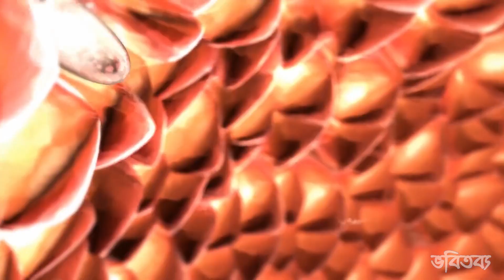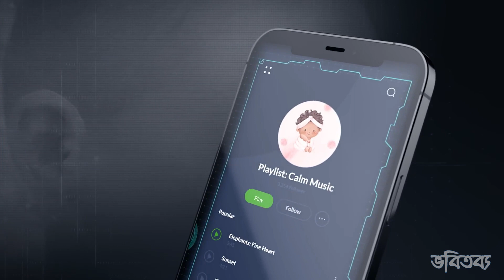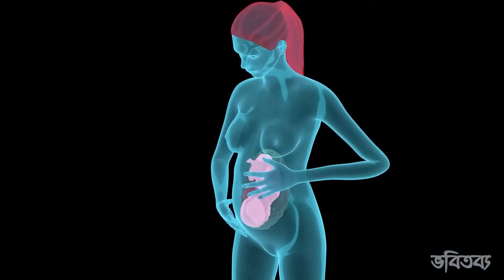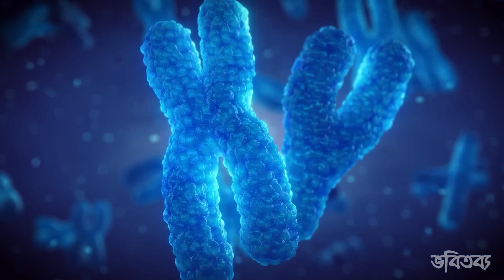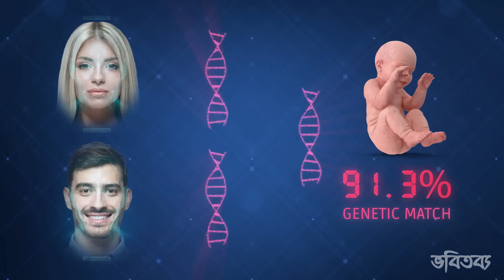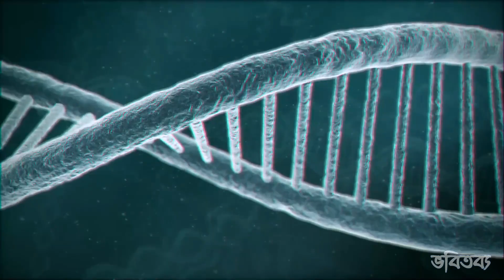এবার কৃত্রিম গর্ভে জন্ম নেবে সন্তান | Ectolife | World's first artificial womb facility in bengali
Ectolife:
EctoLife, the brainchild of Hashem Al-Ghaili, will help infertile parents conceive babies and become true biological parents.
World's first artificial womb facility is a creepy glimpse of pregnancy in future.

Hashem Al-Ghaili's 'EctoLife' can grow around 30,000 babies yearly because of extensive and groundbreaking scientific research of over 50 years. It is the brainchild of Hashem Al-Ghaili, who is a science communicator and biotechnologist from Berlin. His facilities would allow couples to conceive babies and be true biological parents. It is for infertile parents who cannot have their own offspring.

You can use the "Elite Package," which would let you engineer the embryo genetically before they implant it into an artificial womb. You can choose intelligence, height, strength, hair, eye color, etc., and avoid genetic diseases. Hashem says EctoLife is entirely powered by renewable energy and is the first artificial womb facility in the world.

The World Health Organization (WHO) reports that around 300,000 deaths happen due to pregnancy complications. EctoLife will help reduce human suffering and reduce C-sections. EctoLife will make C-sections and premature births history.

Increasing Human Population
Hashem added that EctoLife would offer solutions to women who had to have their uterus removed due to complications. It would help countries that suffer population decline, such as South Korea, Bulgaria, Japan, etc. Hashem says the technology is already available, but ethical constraints do not make it a reality. He concluded by saying that every feature is completely science-based and scientists and engineers have already achieved it.